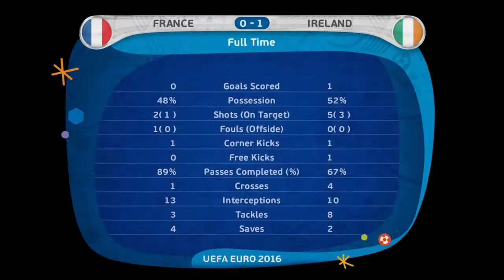Pro Evolution Soccer 2016_EURO 2016 Semi Final - Ireland v France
Excellent last ditch tackle 00:09:02
Incredible Last Min Save 00:10:44